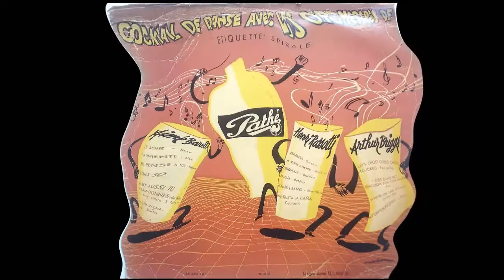Henri Rossotti - Jamais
La orquesta de Henri Rossotti interpreta el bolero: "Jamais"
del disco francés de vinilo titulado: "Cockail de baile con las orquestas de ..."
formado por las orquestas, Aime Barelli, Henri Rossotti y Arthur Briggs.
editado en Francia por el sello Pathé  a mediados de los años 50
The orchestra of Henri Rossotti interprets the bolero: "Jamais"
of the French vinyl record entitled: "Cockail de baile with the orchestras of ..."
formed by the orchestras, Aime Barelli, Henri Rossotti and Arthur Briggs.
edited in France by the Pathé label in the mid-50s